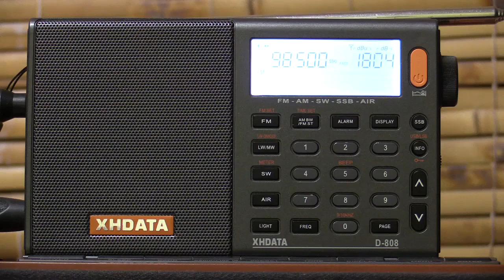So.......you think you're getting MS??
Check out this TX fault emanating from 2XL's translator on 98.7. Bear in mind this TXer is 70km away & I'm aimed at 90DEG to it!
Could fool anyone into thinking this is MS but its not!
BTW - there is one genuine MS reflection in this video.